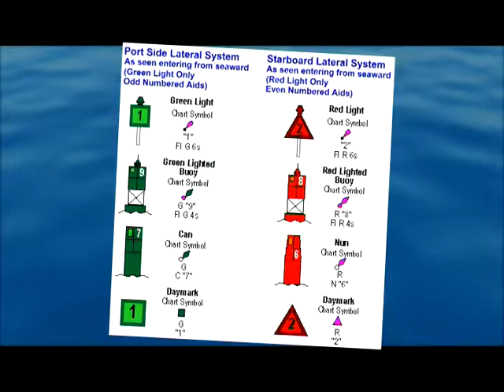Fishin'Affliction TV Episode #127: "Fun Fishin' Part 2"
Join the "Big Dawg" Rusty Rust & Dan "The Man" as they spend time with brother Michael Murphy & his sister Madison Murphy, an 11 year old inspirational girl who is waiting for a heart and lung transplant...and loves to fish! Later, Ms. Vicki Porter cooks a delicious meal..."In The Skillet"! Lots of FUN!!!